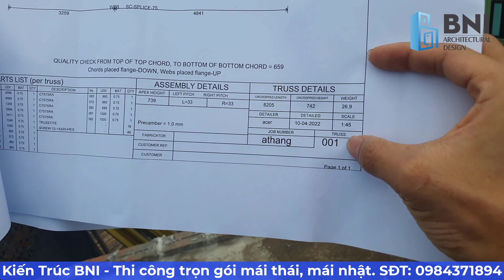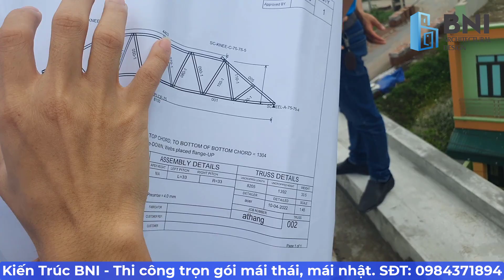Thi Công Trọn Gói Mái Nhật Bằng Thép Siêu Nhẹ Cường Độ Cao Và Ngói Bắn Vít tại Phủ Lý Hà Nam 2022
► Thi công trọn gói mái nhật thép siêu nhẹ cường độ cao và ngói bắn vít cho ngôi nhà 3 tầng mái nhật hiện đại của nhà bác Hội tại Thôn Ngòi-Tiên Hiệp-Phủ Lý-Hà Nam năm 2022.
► Với đội ngũ thi công trọn gói hệ mái thái, mái nhật chuyên nghiệp, Kiến Trúc BNI đảm bảo thi công hệ mái nhà của anh chị luôn chắc chắn, an toàn, đúng loại vật liệu, thi công đảm bảo tính thẩm mỹ cao.
► ĐĂNG KÝ NGAY kênh Youtube Kiến Trúc BNI để tham khảo thêm nhiều mẫu nhà khác:
🏠 𝐂Ô𝐍𝐆 𝐓𝐘 𝐂Ổ 𝐏𝐇Ầ𝐍 𝐊𝐈Ế𝐍 𝐓𝐑Ú𝐂 𝐁𝐍𝐈
✅ Thiết kế và thi công:
👉 Nhà Cấp 4, Biệt Thự, Nhà Ống, Nhà Phố, Văn Phòng, Lâu Đài, Nhà Hàng, .
      👉 Nội Thất, Sân Vườn, Cafe, Showroom,...
      👉 Thi công trọn gói hệ mái thái, mái nhật,...
► Mẫu Nhà Cấp 4 Mái Thái 3 Phòng Ngủ 2022 | Nhà Cấp 4 Mái Thái Tân Cổ Điển | Mẫu Nhà Cấp 4 Đẹp 2022
► khảo sát ký hợp đồng thi công trọn gói hệ mái nhật bằng thép siêu nhẹ ngói bắn vít
► Thi Công Trọn Gói Mái Nhật tại Ninh Bình | Thi Công Lợp Mái Nhà Thép Siêu Nhẹ | Lợp Ngói Bắn Vít
► Thi Công Trọn Gói Mái Thái Ngôi Nhà Cấp 4 Đẹp 2021 | Thi Công Mái Thái Trọn Gói | Thi Công Mái Thái
► Khảo Sát Thiết Kế Nhà Phố 2 Tầng 1 Tum Mái Nhật Hiện Đại Tại Phủ Lý - Hà Nam | Nhà Hộp 2 Tầng 1 Tum
► Mẫu Nhà 3 Tầng Mái Nhật Hiện Đại Đẹp 2022 Tại Phủ Lý Hà Nam | Nhà Hộp 3 Tầng Mái Nhật Đẹp Hiện Đại
► Hỗ Trợ Giám Sát Thi Công Thép Móng Thép Sàn Nhà 3 Tầng Mái Nhật Tại Phủ Lý Hà Nam - Kiến Trúc BNI
► Hỗ Trợ Giám Sát Thi Công Thép Sàn Tầng 3 Nhà 3 Tầng Mái Nhật Hiện Đại Tại Phủ Lý Hà Nam 2022
► Hoàn Thành Trách Nhiệm Hỗ Trợ Thi Công Từ Thép Móng Đến Thép Sàn Tầng Mái Nhà Chú Hội tại Hà Nam